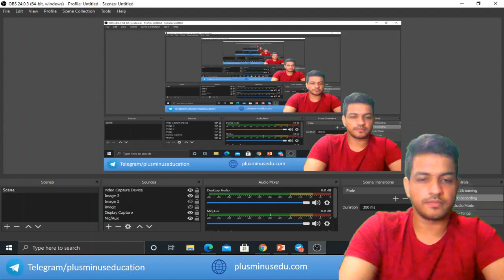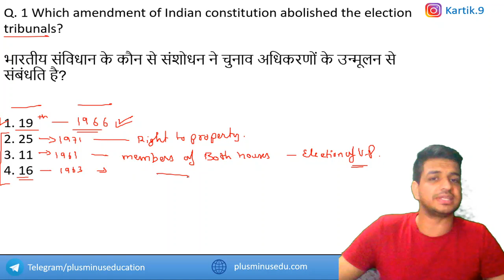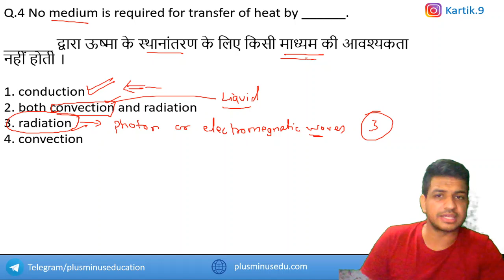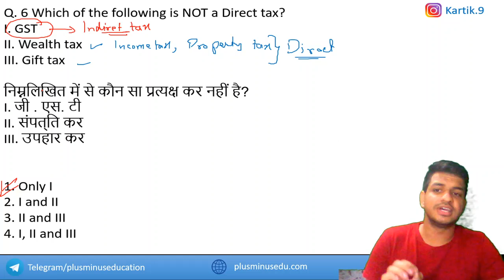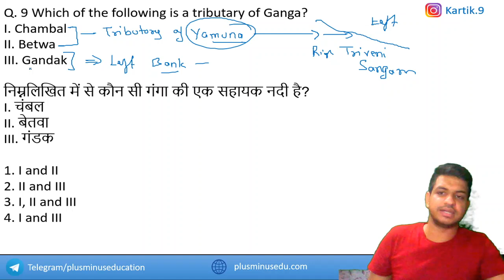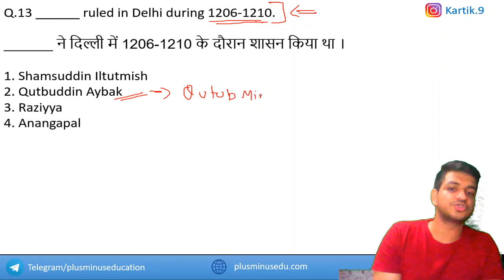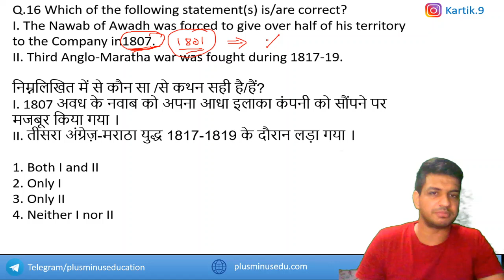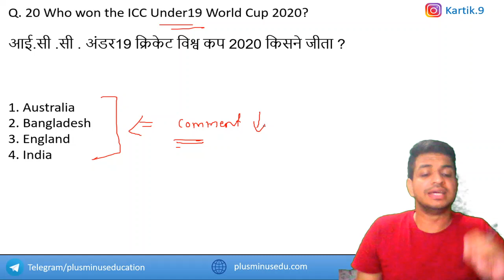DSSSB Jr. Clerk/Si | General Awareness | 1500+ Question Series | Daily Class | Kartik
Starting a new Series of Daily General Awareness Classes will cover all the Questions asked in recent Exams conducted by DSSSB and also the expected Questions. There Will be more than 1500 question discussed through the entire course of series.